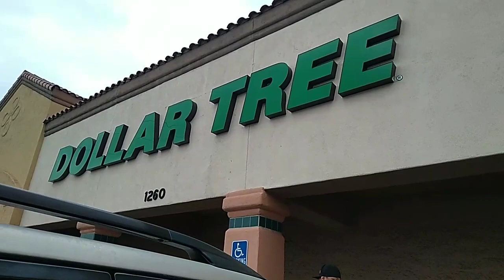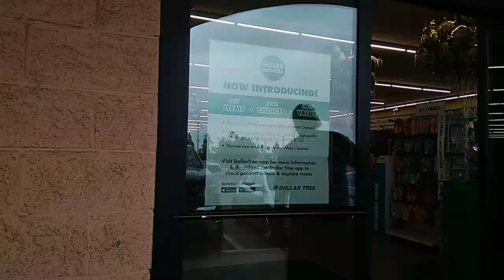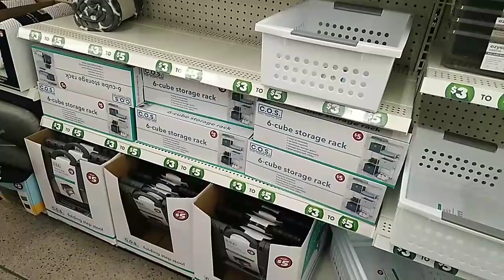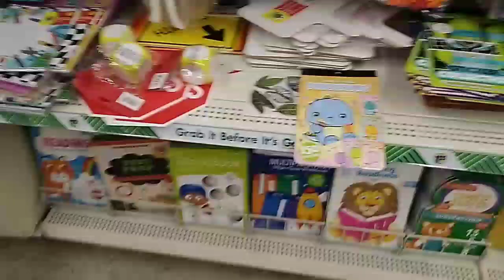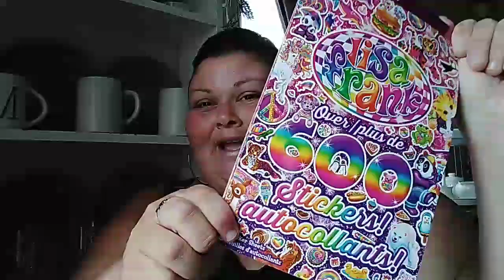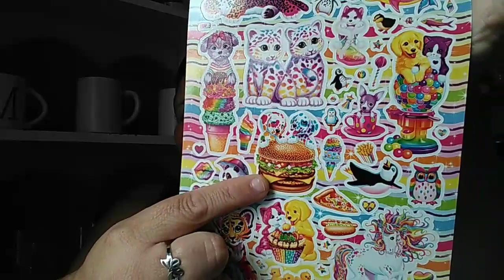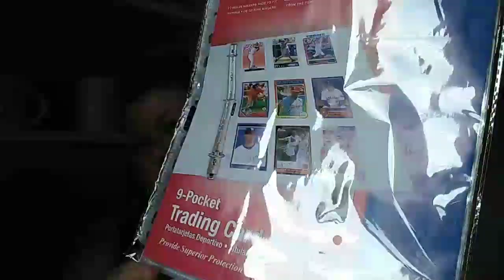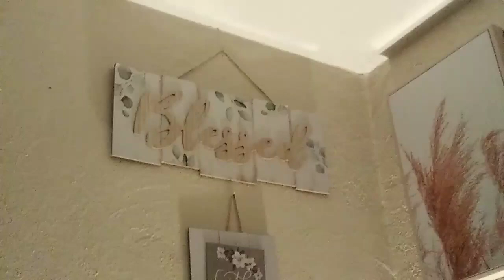DOLLAR TREE COLLECTIVE HAUL+NEW PLANTS🙏🥰🦋💕💕💕💕